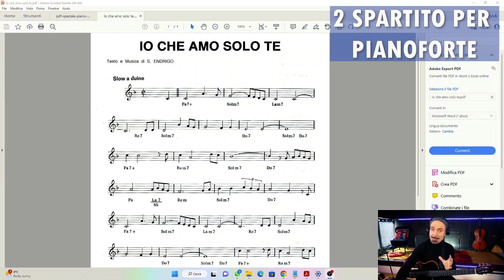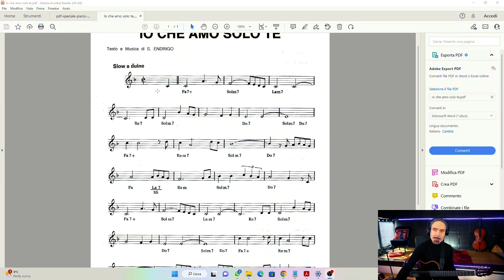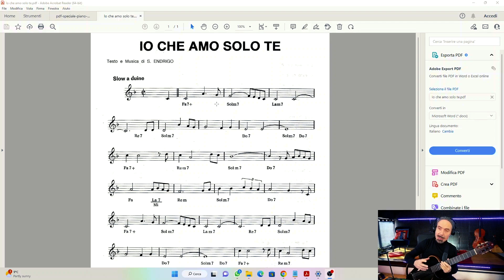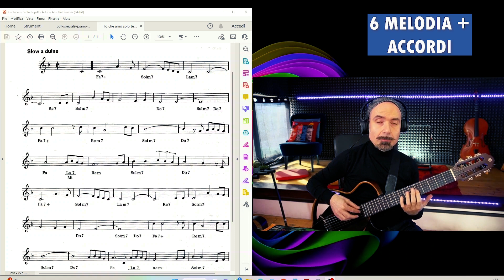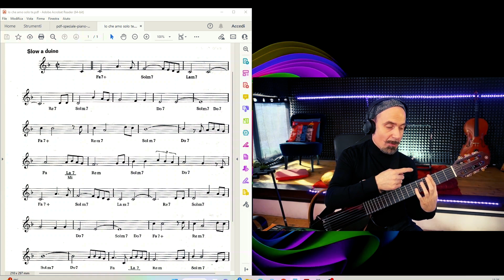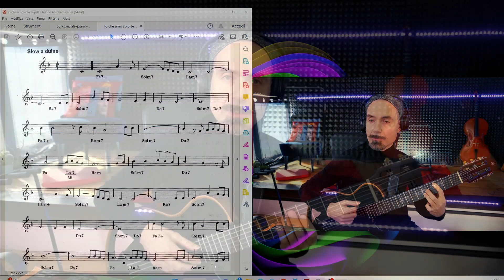Lezioni di chitarra. Trasforma una canzone in un arrangiamento Fingerstyle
Ciao a tutti ragazzi e buona musica nel video di oggi vi faccio vedere qual'è il mio processo per creare un arrangiamento fingerstyle partendo da una canzone famosa. Fatemi sapere nei commenti se avete trovato il video utile o interessante. Vi invito a guardare tutto il video se potete per permettermi di portare altri contenuti sempre interessanti.

Sono lieto di annunciarvi che a partire dal 20 Febbraio sarà disponibile il mio metodo dedicato alla chitarra ritmica su

P.S. Non dimenticate di iscrivervi alla pagina Instagram e Tik Tok